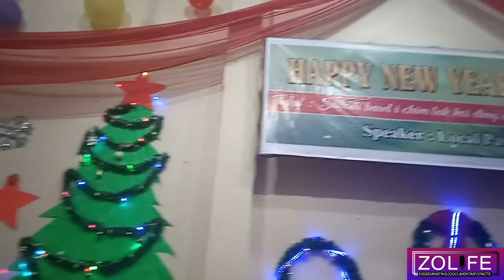TBC CHRISTMAS 2021